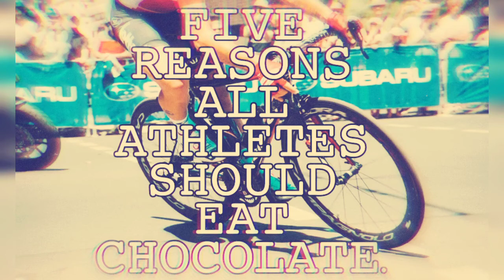5 reason all Althetes should eat choclate.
Five reason all Althetes should eat choclate